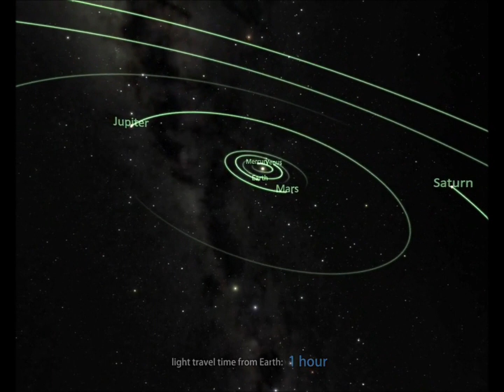Decaf Junkie - Automatic Model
Electronica, Techno, Trance, House,